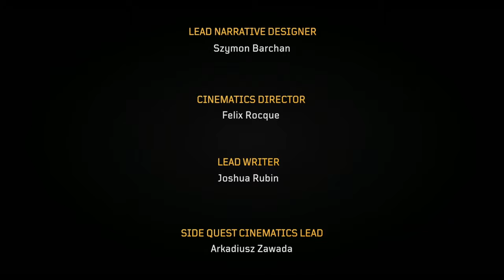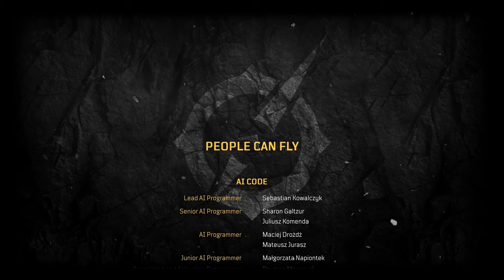OUTRIDERS | XBOX SERIES X 4K60FPS 故事大結局 | PART 11